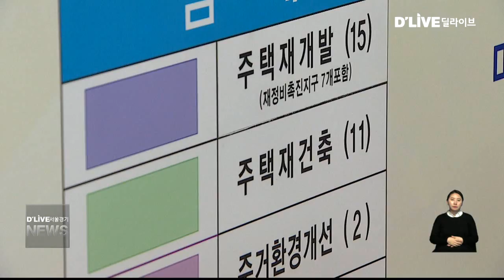서대문_연희1재개발, 50% 사업 찬성·공고는 보류(서울경기케이블TV뉴스)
【 앵커멘트 】
서대문구
연희1 재개발구역에 대한
주민의견조사 개표가
지난 10일 이뤄졌지만
결과 공고가 미뤄지고 있습니다.

【 VCR 】
서대문구에 따르면
10일 진행된 개표결과
연희1재개발 사업에 대한 찬성율이
50%로 나타났습니다.

하지만 조사 과정에서의 공정성 시비와
조합과 비대위의 문제점 제기가 일면서
서울시가 이를 검토하고 있는 상황입니다.

주민의견조사 결과는 이르면
16일, 조합과 비대위,
서대문구 홈페이지 등에
공개될 전망입니다.